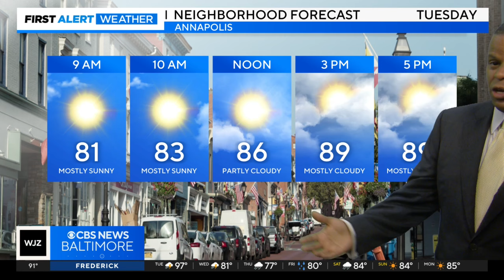High temps, severe storm chances on Tuesday in Maryland